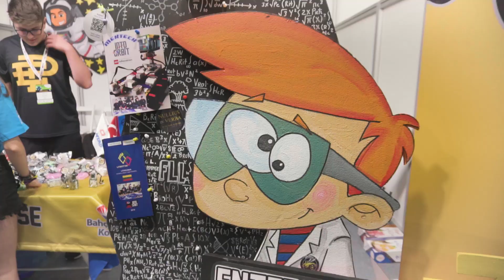FIRST LEGO League Open International Turkey 2019 - 22 Mayıs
A short video from the first day of FIRST LEGO League Open International Turkey 2019!